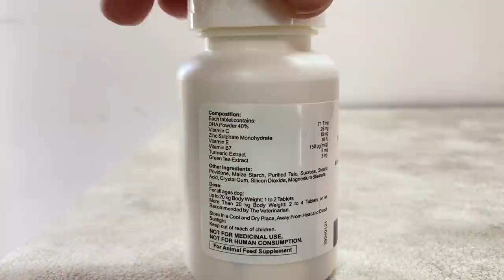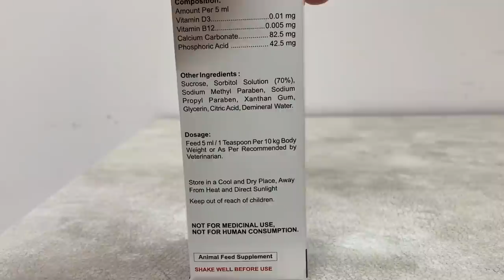Thor ne Ravan dahan🔥kıya 😱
Skin coat tablet for Healthy Skin & Shiny Coat and natural sheen
Calcium syrup making bones stronger and promote joint health
Multivitamin tablets loaded with essential vitamins and minerals for your pet
Joint tablets Joint care supplement helps maintain healthy hip and joint function.

Petvit purchase link: –

Healthvit purchase link: –